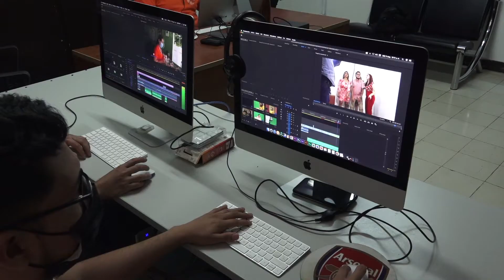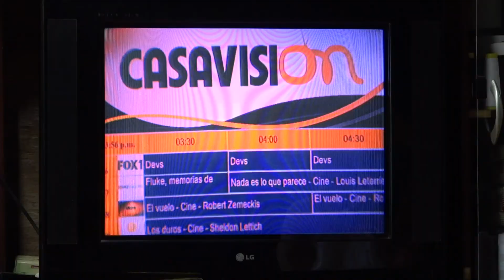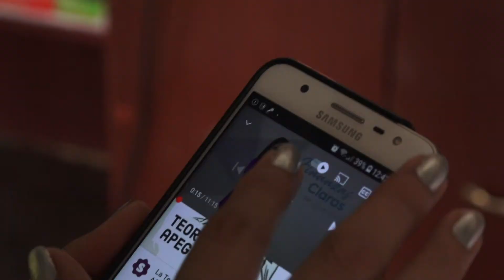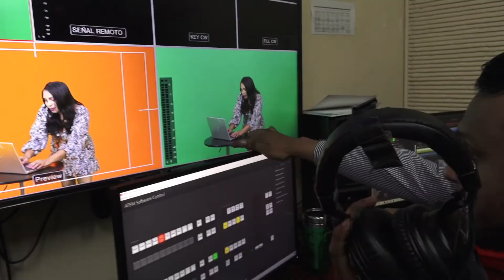4 Aniversario de Canal Casa 36 TV - Tu Canal Amigo.